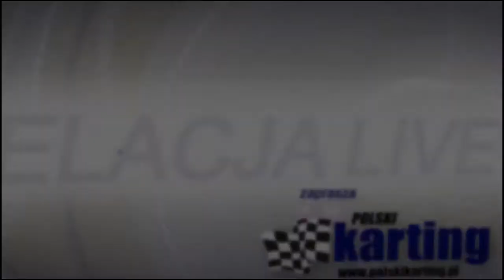2016 Rotax Max Challenge Poland [2] - Rotax Junior Max 2 - Polski Karting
2016 Rotax Max Challenge Poland [2] round - Zielona Góra/Stary Kisielin
Rotax 125 Junior Max